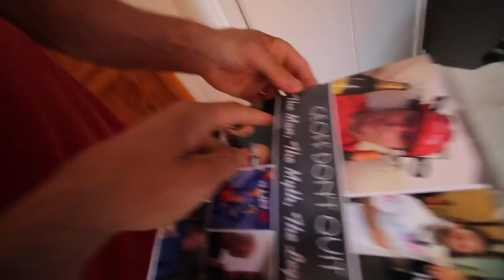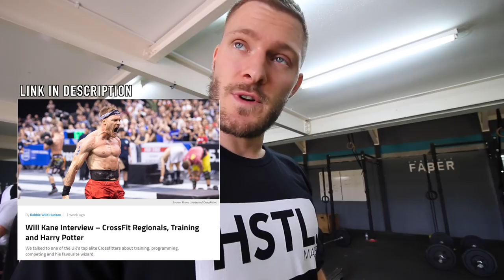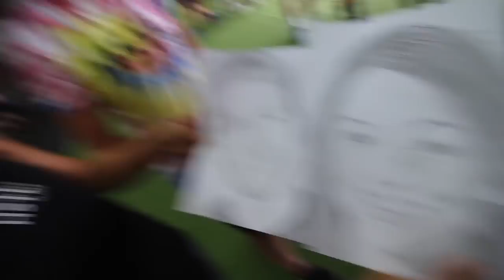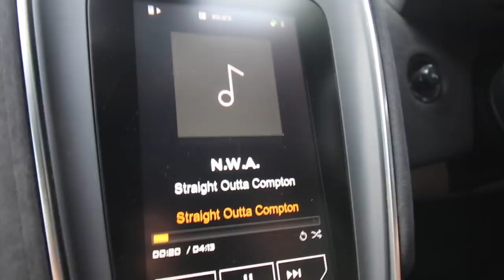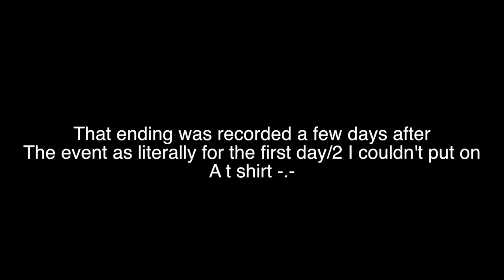Injured.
Yep, not clickbait.